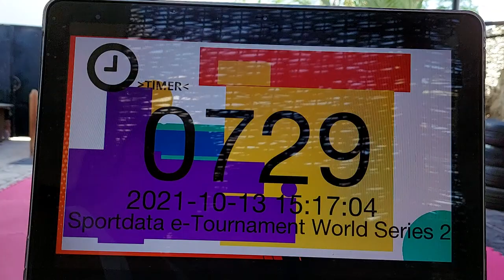SPORTDATA E-TOURNAMENT WORLD SERIES 2021 - KATA | KUMITE #7 Fayrouz Ahmed - Kata Enpi